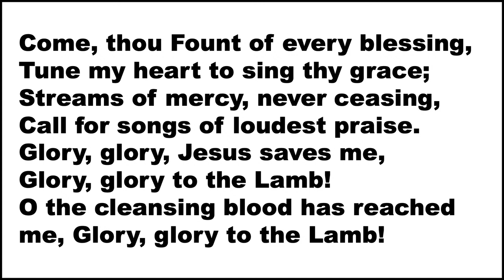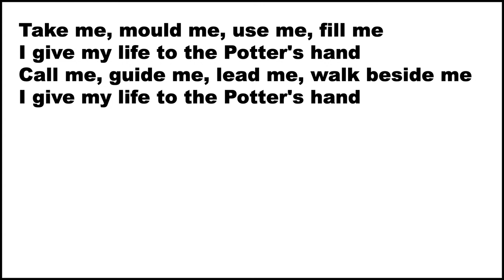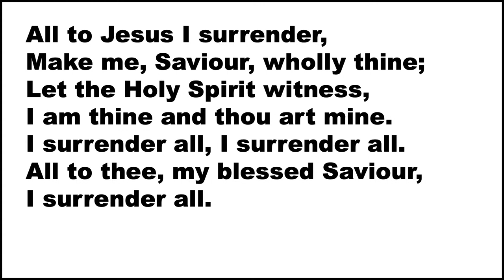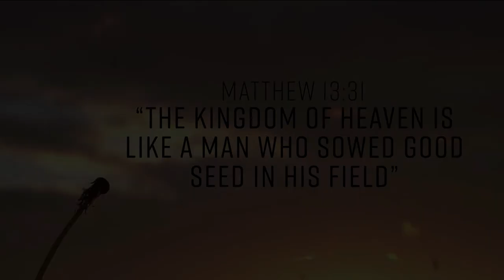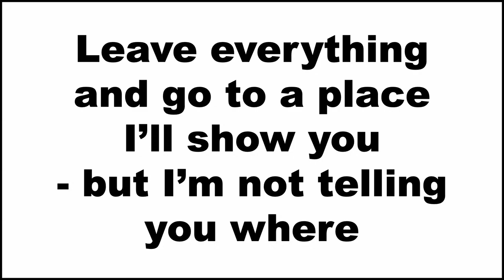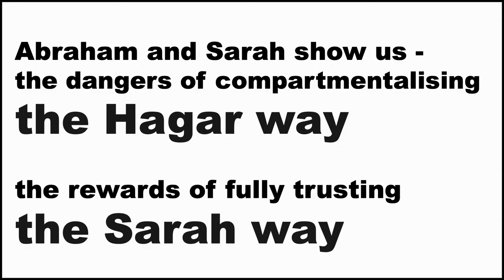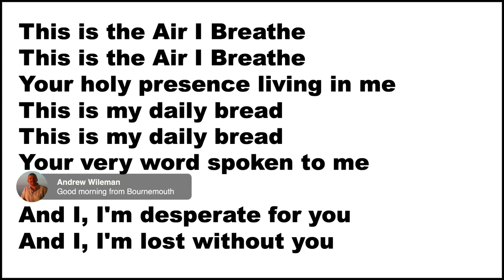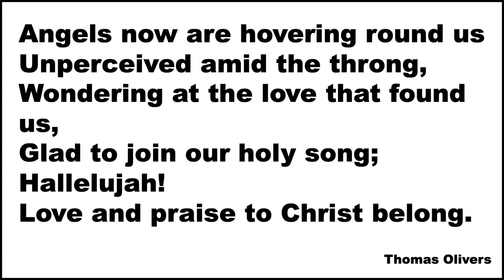Salvation Army online worship Hadleigh Temple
Online worship and a message of hope.

*Timings*
12:52  - Songsters - All to Jesus
17:36  - Bible - Genesis 18
20:30  - Video - This is your faith
22:05  - Band - His Faithful Follower - David Edmonds
26:15 - Message - Investment Futures

A Salvation Army online service with blessings and love.
Genesis 18:1-14
Abraham is visitied by three special people

Praise, music, prayer, Bible reading, testimony and worship.
Preaching for transformation.
Working through the challenge of the current restrictions, knowing that God is creating something new.